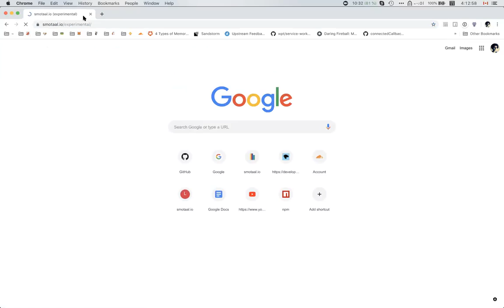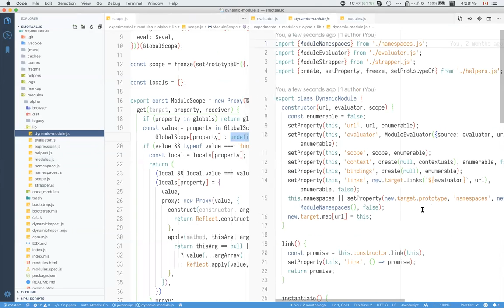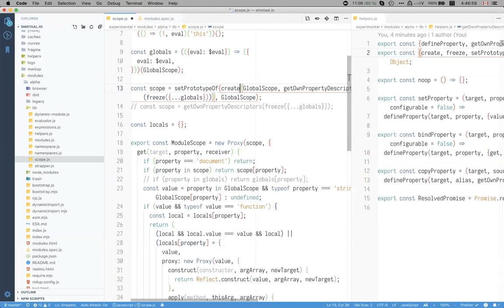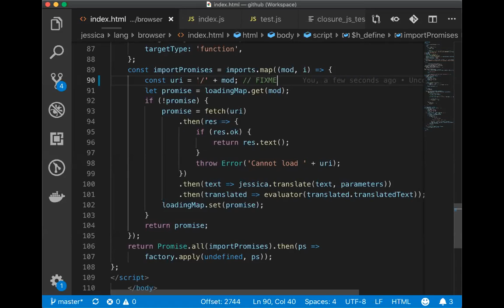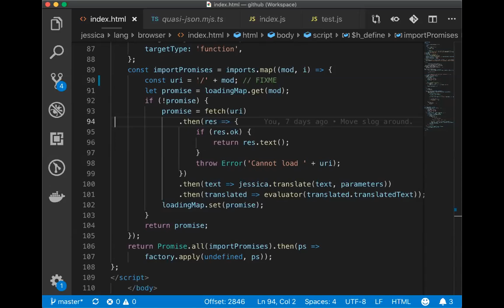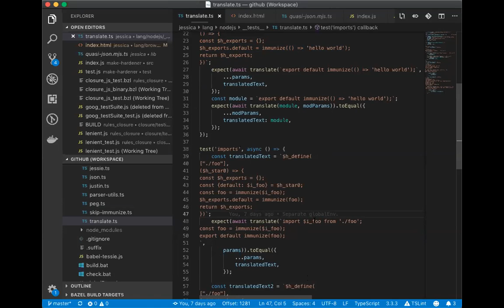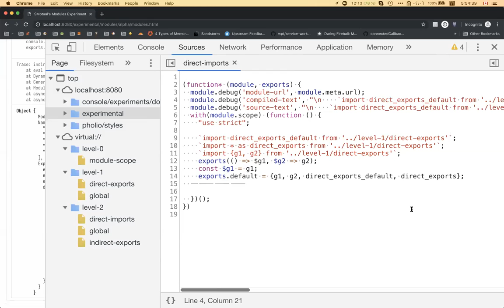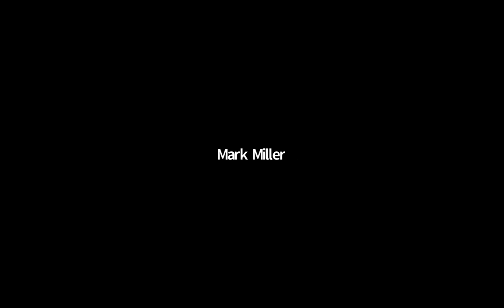SES-mtg: SES 0.5. Minimal correct rewrite of module to script